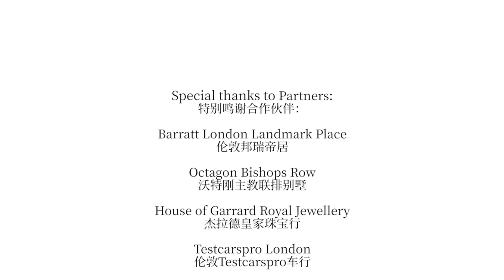【Made In London】Commercial 4 ASTONS - LOVE IS THE BEST HERITAGE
Made In London has successfully produced a commercial video for Astons, an internationally renowned investment immigration company. Made In London designed the slogan “LOVE IS THE BEST HERITAGE” to attract a wide international audience and to enhance the brand image. Based on the shooting plan and the deep understanding of the Astons corporate culture, our creative planning team has customised a multi-angle and various levels design. The theme of “Love and Family” was used throughout the entire commercial to help potential clients quickly understand the brand concept.

Special thanks to partners:
Barratt London Landmark Place、Octagon Bishops Row、House of Garrard Royal Jewellery、Testcarspro London、London Trinity Square Four Seasons Hotel

Producer: Eric Cui, Zhe Zhang
Director: Morgan Hutchins
Project Manager: Daisy Gong
Executive Producer: Angela Davenport
Producer Assistant: Evan Wu
Casting Director: Beth Wang
Planning Team: Cassie Wang, Gemma Chen
DOP:Charlie Ponniah
AC: Dan Brough, Luke Szubert
Gaffer: Liam Morgan
Sound Man/Editor: Rory Cargill
Makeup Artist: Xiao Su
Behind the Scenes Photographers: Alan Xin, James Stewart
Editors: Jiaqi Song, Euphy Zhang
Colourist: John Roger
VO: Voice Squad

WeChat official account: 伦敦制造